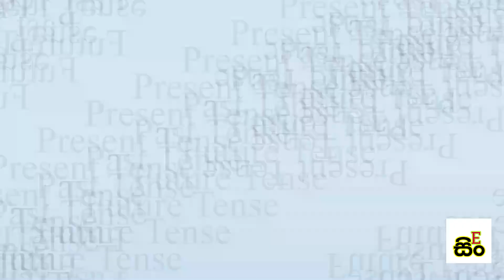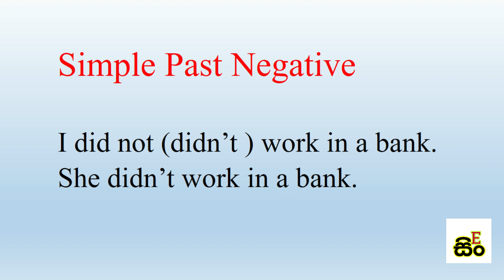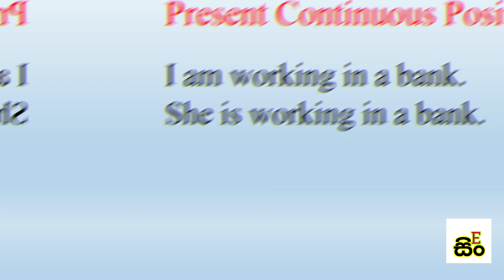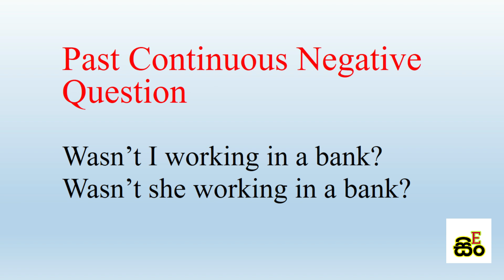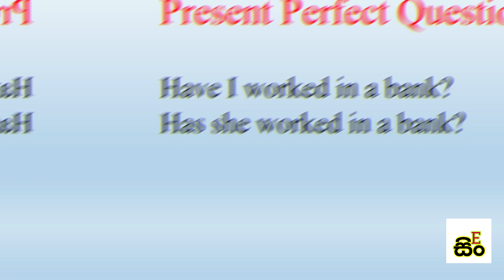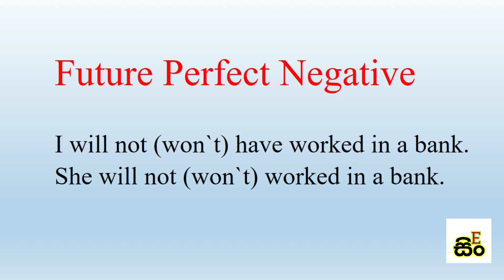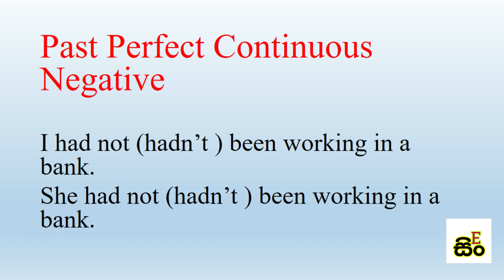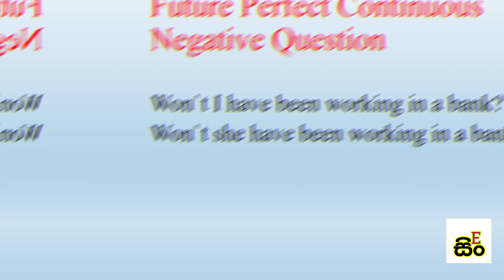All English Tenses Explanation | Learn English in Sinhala | Improving spoken English